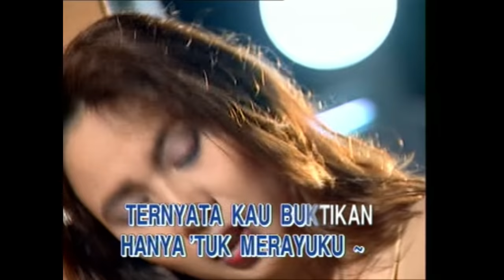TERSANJUNG ( OST. SINETRON TERSANJUNG ) - RETNO SUSANTI + VIDEO LIRIK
Halo Musikers, selamat datang di channel IMUSIVI.
dan aktifkan notifikasi agar tidak ketinggalan video-video terbaru dari IMUSIVI.

Artis : RETNO SUSANTI
KARYA : CHOSSY PRATAMA